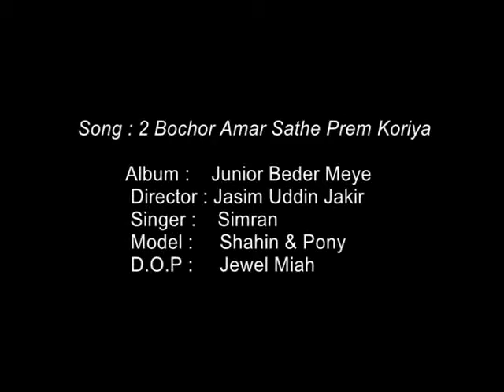দুই বছর আমার সাথে প্রেম করিয়া